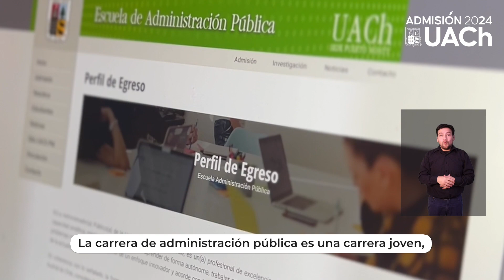Difusión Administración Pública UACh Admisión 2024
[💡Cápsulas Más Lejos] Conoce más sobre Administración Pública, carrera que se imparte en la Sede Puerto Montt de la UACh. Al respecto, Pía Palma, estudiante de cuarto año, nos cuenta la motivación que tuvo para estudiar esta alternativa académica.

Te invitamos a llegar más lejos y estudiar esta carrera en Puerto Montt, porque Administración Pública. ¡Se estudia en la UACh! 🐧